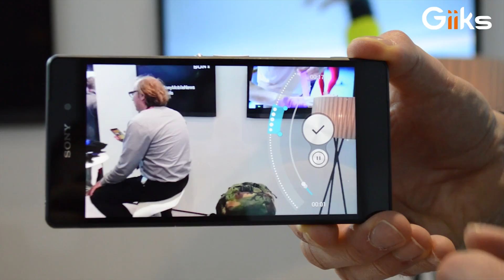Sony Xperia Z2 : démo slow motion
Démo de la fonctionnalité slow motion du Sony Xperia Z2 lors du MWC 2014.